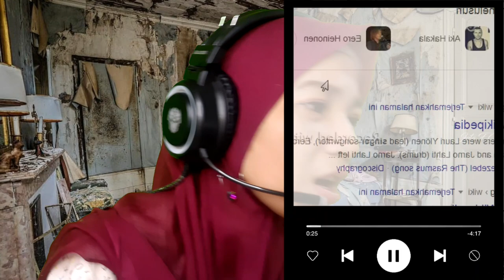THE RASMUS - Jezebel - Finland🇫🇮 - National Final Performance- Eurovision 2022 [LA React 🇮🇩Reaction]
Eurovision Song Contest ; The Rasmus - Jezebel - Finland 🇫🇮 - National Final Performance - Eurovision 2022